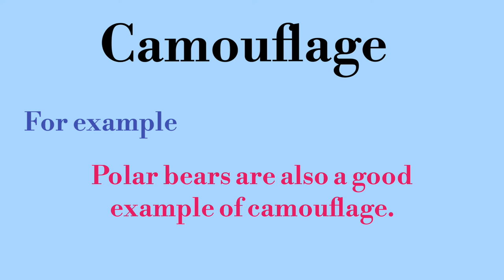Camouflage का क्या मतलब होता है l meaning of camouflage l vocabulary